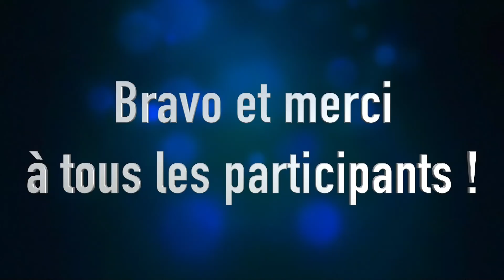La parade Féérique de Noël Millau 2017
La vidéo de la parade féérique de Noël de Millau édition 2017.
Bravo aux organisateurs et à tous les participants pour nous avoir offert ce beau moment !